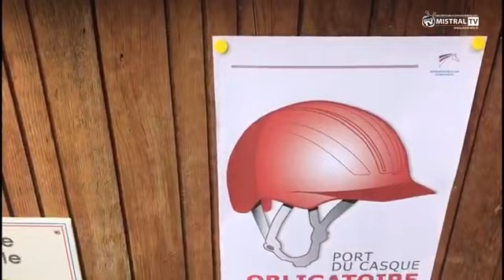sem38 18 sept Visite d'un centre equestre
Visite d'un centre equestre . Celui de Buis les Baronnies: une école d’équitation, une écurie de propriétaire et un centre de tourisme équestre.
Du débutant au compétiteur à partir de 2 ans.